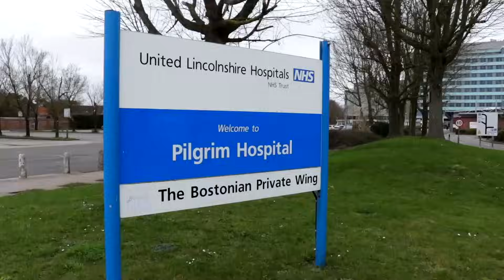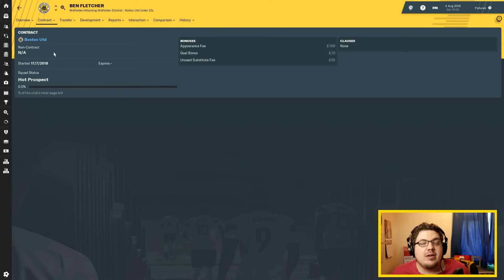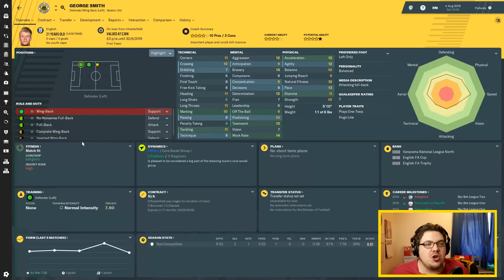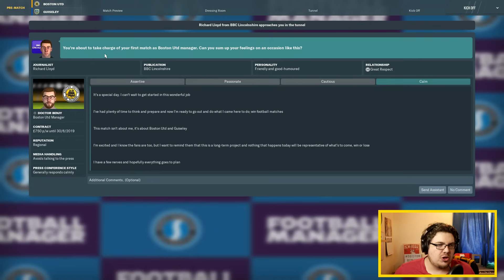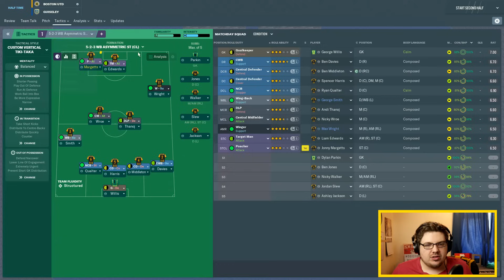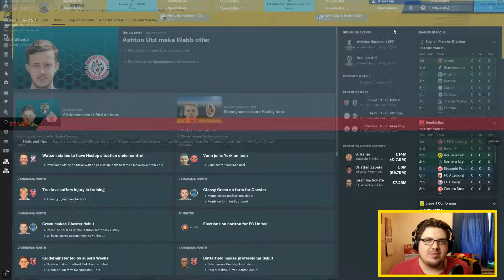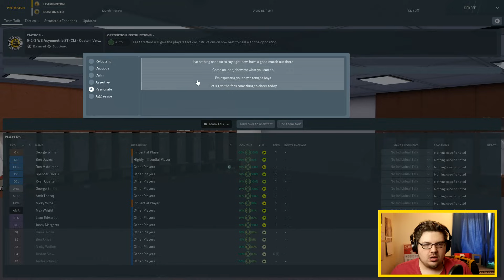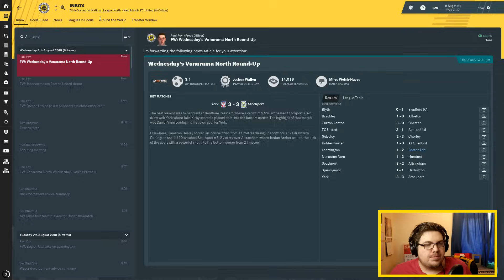BOSTON BOYS | PART 2 | FANCY FORMATION